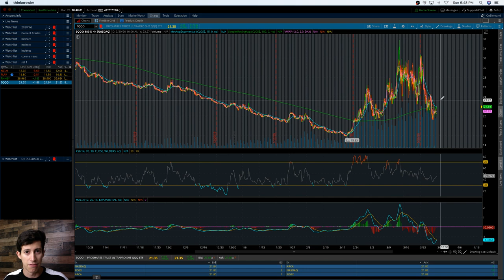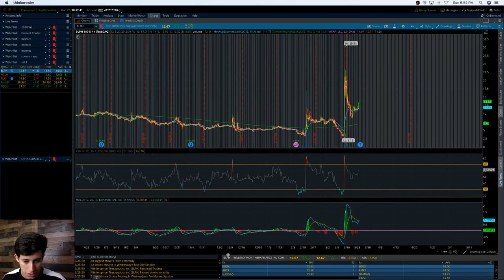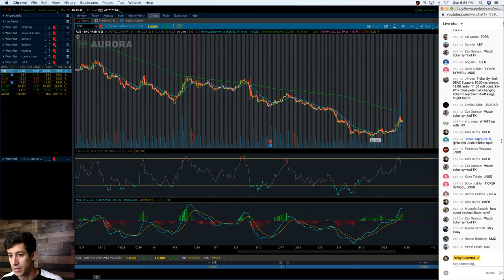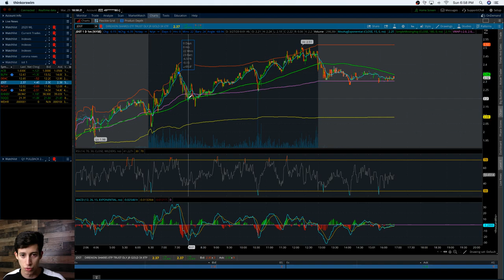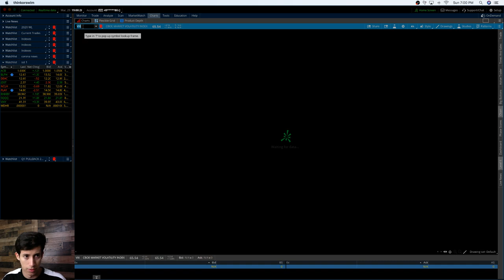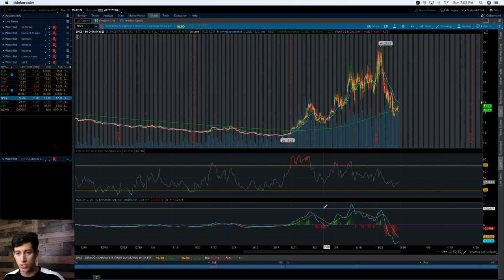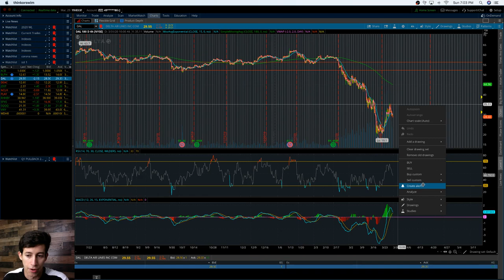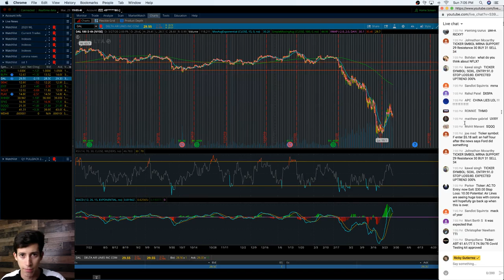TOP STOCKS TO WATCH AS THE STOCK MARKET DROPS | SUNDAY STOCK TALK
Stock futures fall, pointing to another volatile week as investors assess coronavirus impact! Here are the top stocks our viewers see value in for this week of trading! Hope you enjoy!

2. 📈A-Z Beginner Day Trading Course

5.